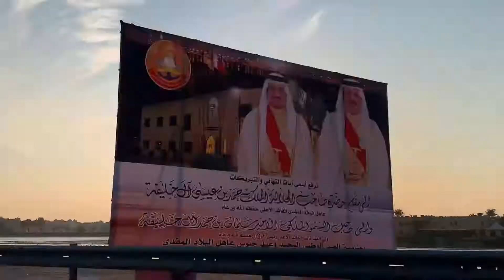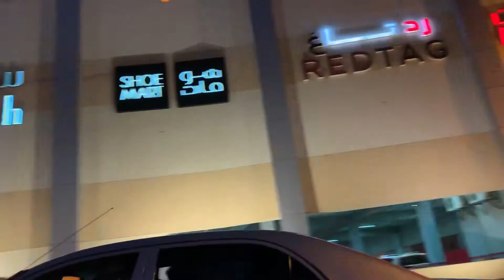Marine beach road trip with sunset view//part 2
Music credit